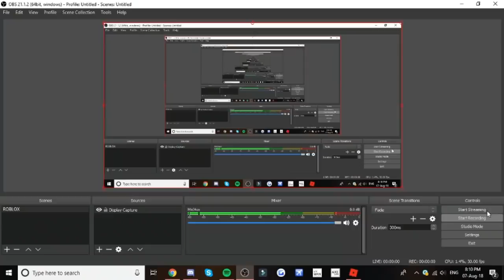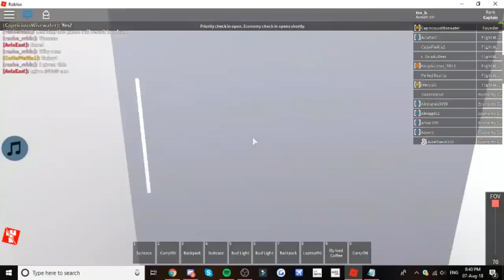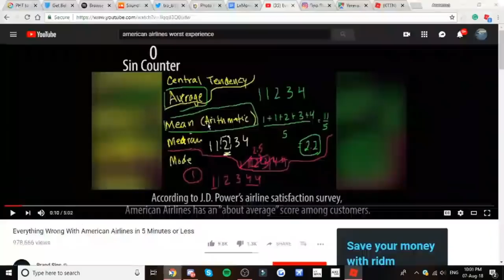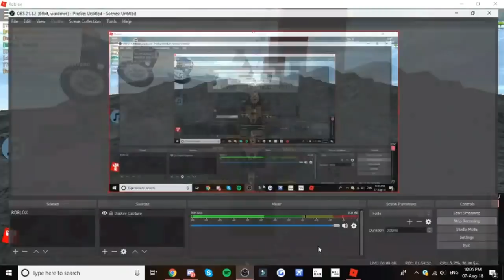CAPTAIN | Allegiant Air - Boeing 757 | ROBLOX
Welcome to another official 2018 ROBLOX flight!

Kwe'! My comeback flight on Allegiant as Captain went smoother than I imagined! Thank you, Allegiant!

tro_b-9788